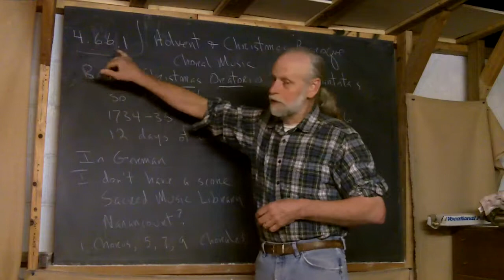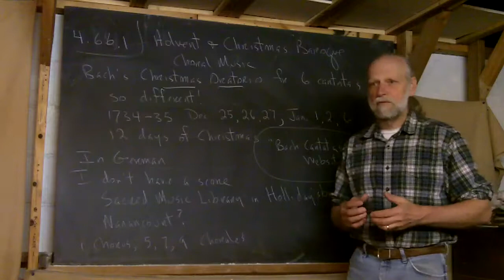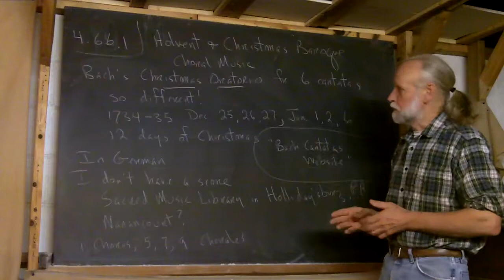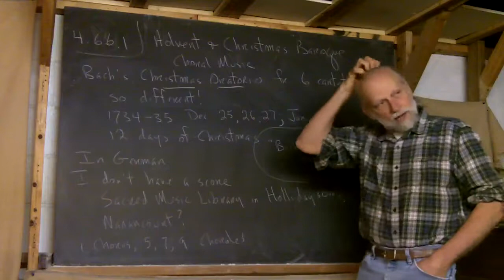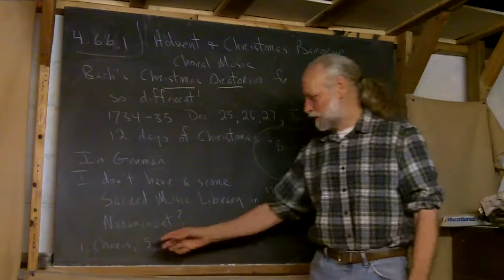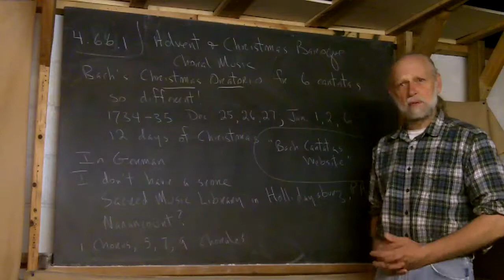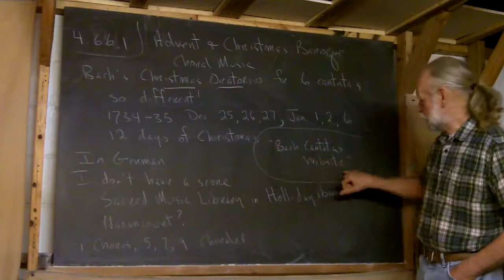4.66.1 Bach's "Christmas Oratorio" Begun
Frank continues with  his "survey" of Advent and Christmas Baroque Choral Music,  by beginning to discuss Bach's "Christmas Oratorio".